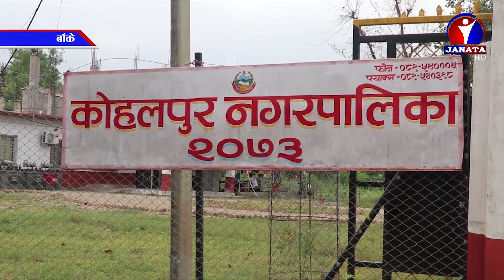कोहलपुरस्थित राष्ट्रिय माध्यामिक विद्यालयको जग निर्माणमा कमसल इँटा प्रयोग || News Report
बाँकेको कोहलपुर नगरपालिका वडा नम्बर १२ मा रहेको एक विद्यालय निर्माणमा लापरवाही रहेको पाइएको छ । कोहलपुरस्थित राष्ट्रिय माध्यामिक विद्यालयको जग निर्माणमा कमसल इँटा प्रयोग गरिएका छन् । रोल.
बाँकेको कोहलपुर नगरपालिका वडा नम्बर १२ मा रहेको नेपाल राष्ट्रिय माध्यामिक विद्यालयको भवन निर्माणको काममा लापरवाही देखिएको छ । विद्यालयको भवन निर्माणकार्य भैरहेको भएतापनि भवनको जगमा कमसल इँटा प्रयोग भएका छन् ।  जिल्ला समन्वय समिति बाँकेबाट विद्यालयको भवन निर्माणका लागि ५० लाख र जन श्रमदानको ६ लाख ६४ हजार रुपैयाँ विनियोजन भएको थियो । विद्यालयका प्रध्यानाध्यापक आनन्द प्रसाद भट्टराइका अनुसार प्राविधिक नापजाँच गरेर जगमा पुराना इँटा प्रयोग गरिएका छन् ।